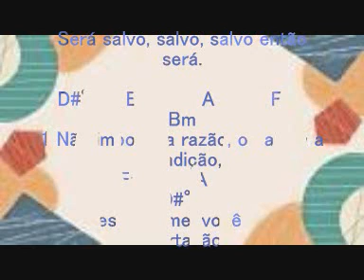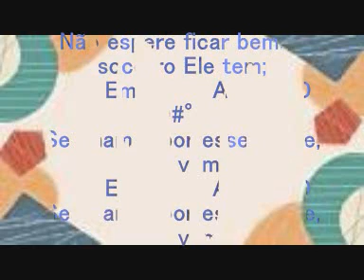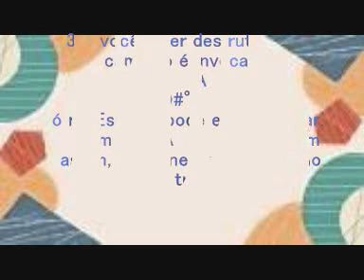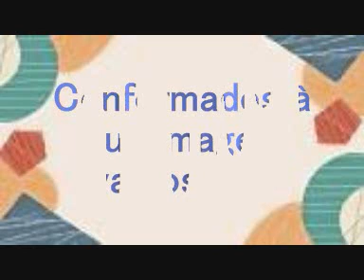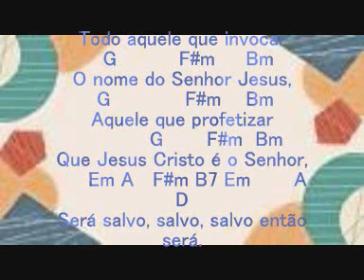TODO AQUEL QUE INVOCAR(COVER)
Hino s-41 (himno en portugués)